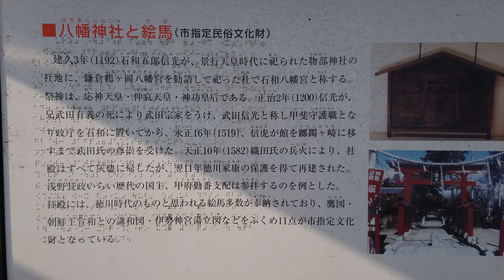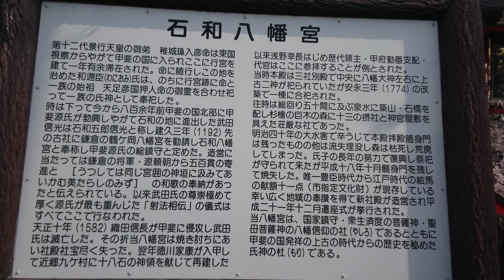❖平安鎌倉武田氏紀行❖ 武田信光公〔石和・八幡神社〕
❖平安鎌倉武田紀行❖
武田信光公
〔石和・八幡神社〕